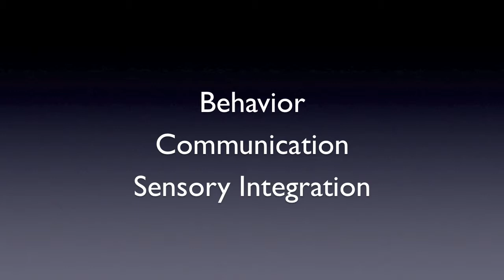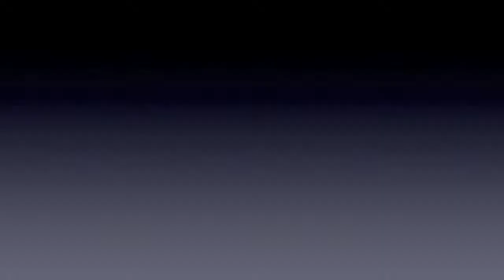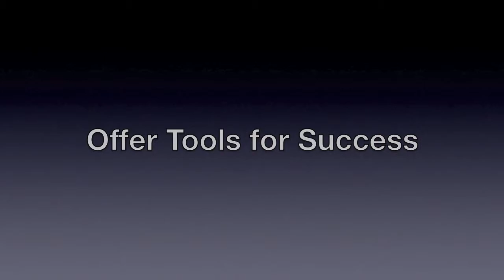Autism Inclusion Training for Workforce Video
This short informational video is intended to be a part of Include Autism's Autism Inclusion Training for Work Programs.  This project was funded by a grant from Autism Speaks.